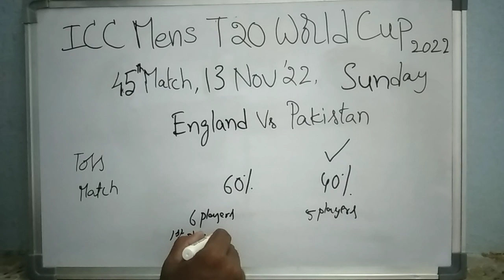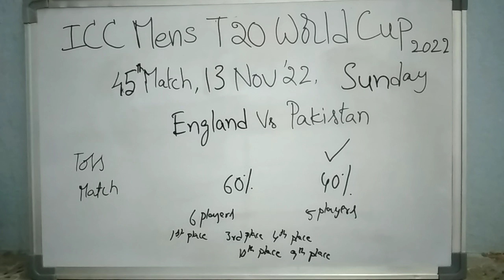T20 World Cup 2022 Final Match Prediction/Pakistan vs England/Toss Prediction/Dream 11 Strategy/t20